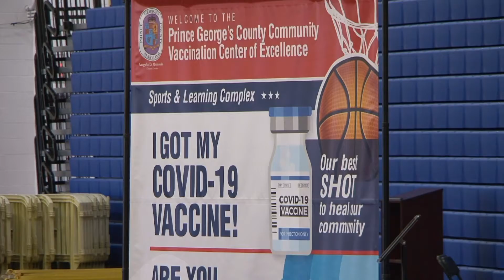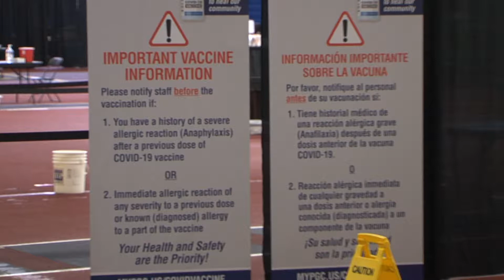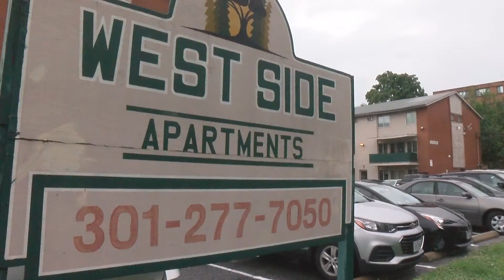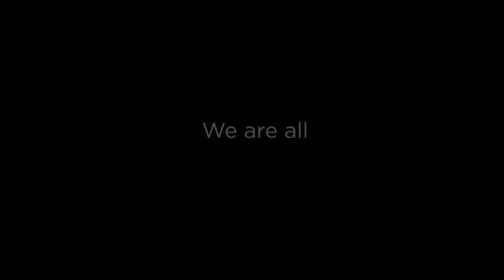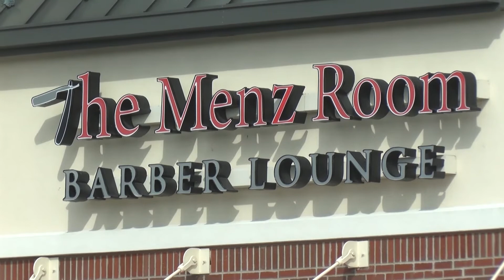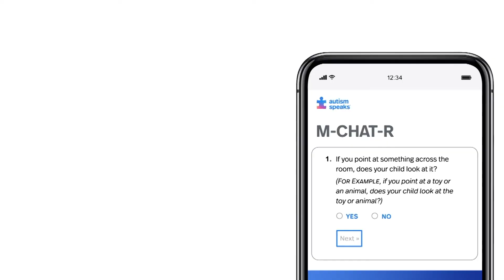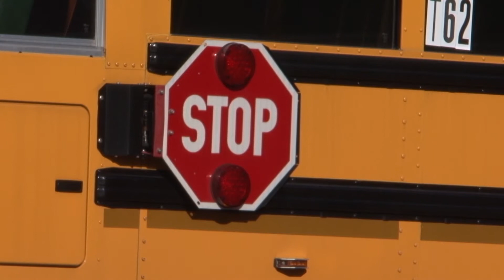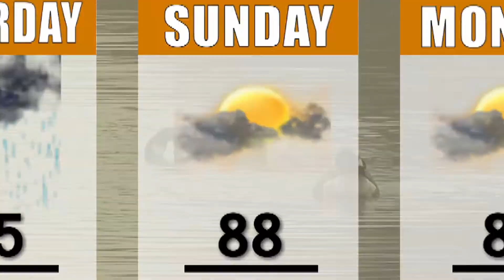CTV News 8/20/21